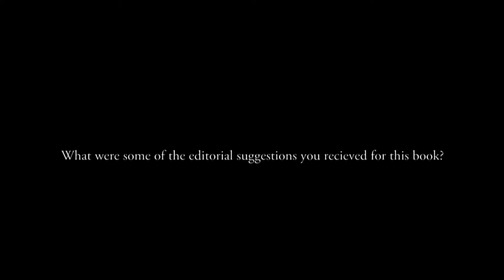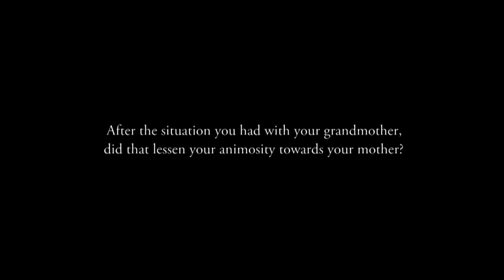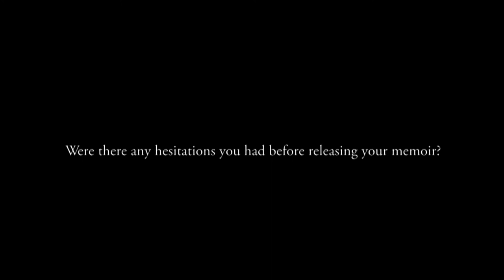Anna Qu Reading 4/18/22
Join Anna Qu in reading excerpts from her incredible memoir, Made in China.